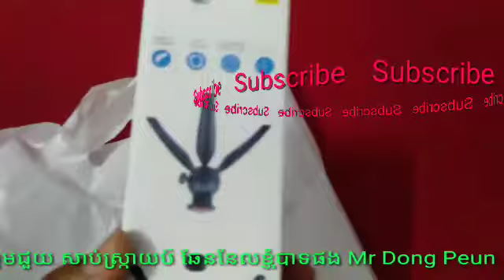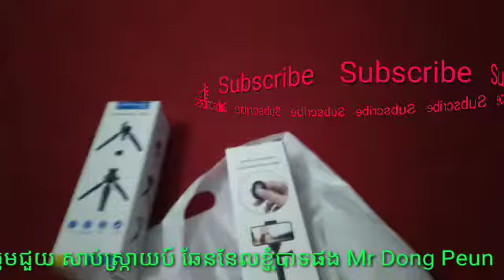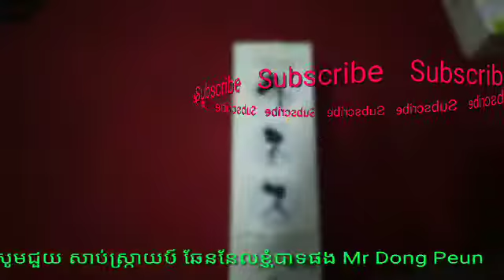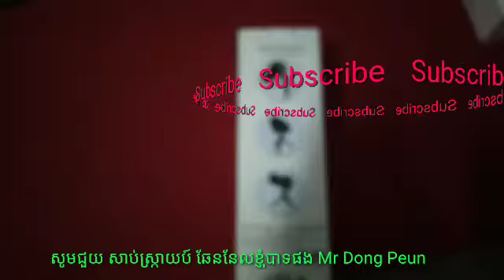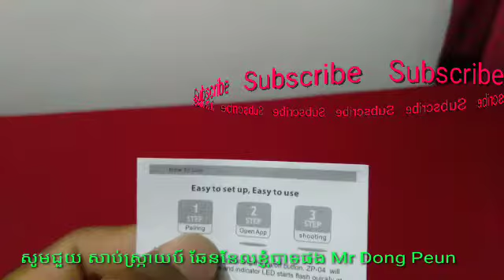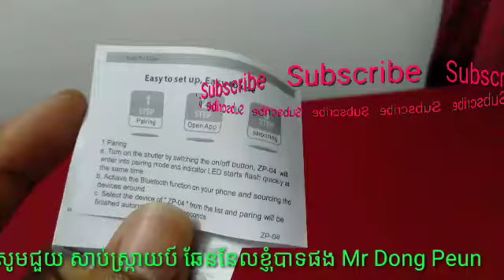Installing selfies tickets brand new